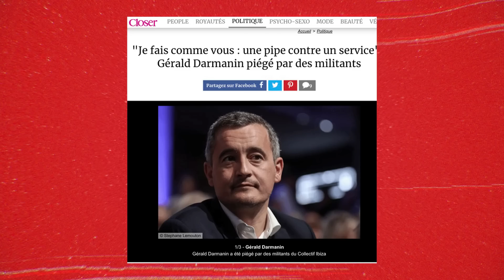"CALMEZ-VOUS, ÇA VA BIEN SE PASSER !" COMMENT CES ACTIVISTES ONT PIÉGÉ DARMANIN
Ils et elles ont réussi à gâcher le week-end de Gérald Darmanin. De qui s’agit-il ? Des militants du collectif Ibiza, qui ont préparé une “belle” surprise ce samedi au ministre de l’Intérieur. Gérald Darmanin était en déplacement dans les Yvelines. Et alors qu’il croyait avoir affaire à un fan, il s’est retrouvé aux côtés d’un activiste qui avait un t-shirt très évocateur en dessus de sa chemise.  “Tout va bien se passer. Gérald Darmanin. L’impunité en marche.” Si les inscriptions sur ce t-shirt ont provoqué l’ire du ministre et de ses nervis, c’est parce qu’elles font référence d’abord à une interview accordée à Appoline de Malherbe de BFM où le locataire de la place Beauvau avait fait étalage de son sexisme.

Une sortie de route qui était d’autant plus mal passée que Gérald Darmanin est connu pour avoir reconnu avoir eu des relations sexuelles avec une femme qui attendait de lui, selon des échanges qui ont fuité, des avantages liés à sa position de conseiller municipal à Tourcoing. Il avait par la suite accusé de viol en 2017, mais avait bénéficié d’un non-lieu début 2022, alors qu’il était déjà le premier flic de France. Ce qui bien entendu n’a pas fait disparaître le malaise moral et politique lié à cette affaire.

Nous avons invité sur notre plateau deux activistes du Collectif Ibiza, Hugo et Amaya, pour que les deux racontent leur action d’avant-hier, nous en expliquent les motivations et pour en savoir plus sur leur collectif militant.